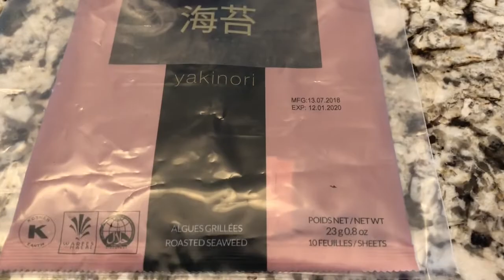Making simple sushi